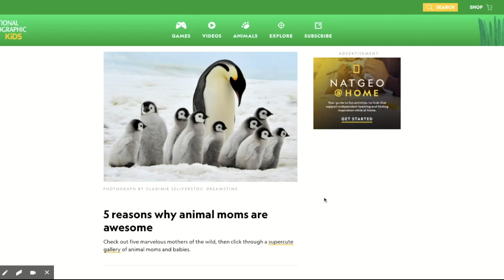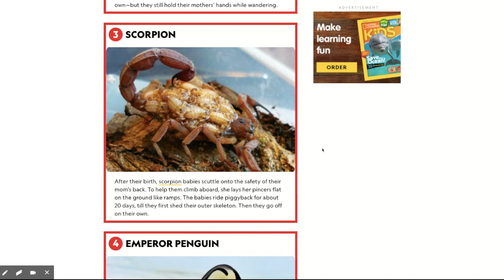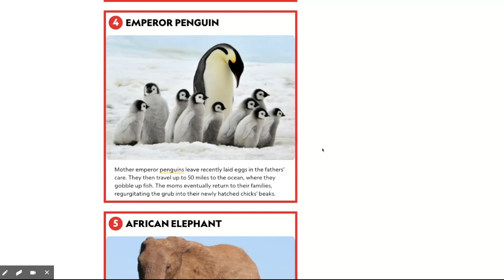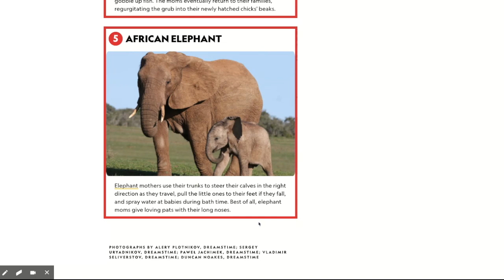African Elephant Moms Are Awesome - Kindergarten Article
Listen to the article called African Elephant Moms Are Awesome